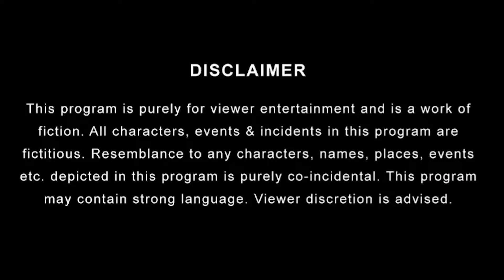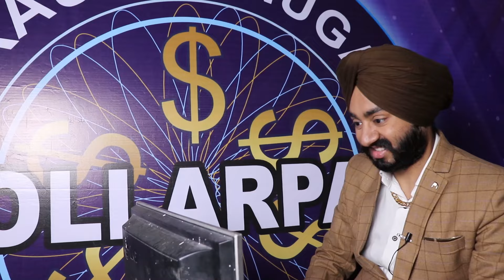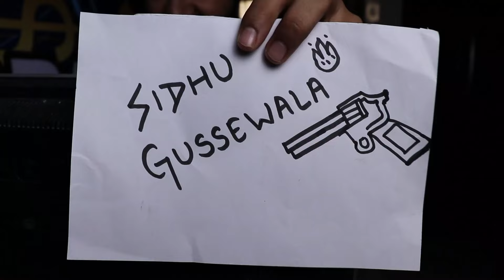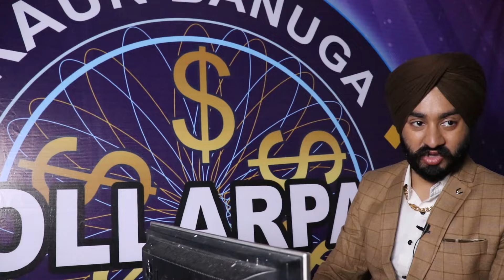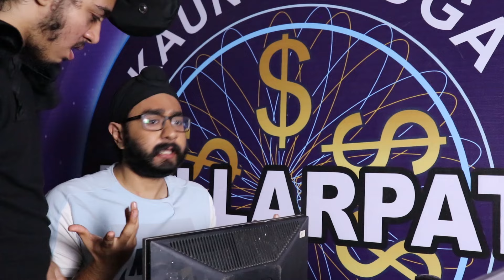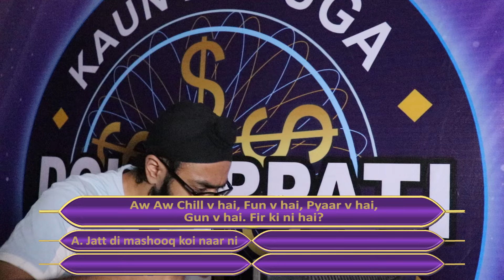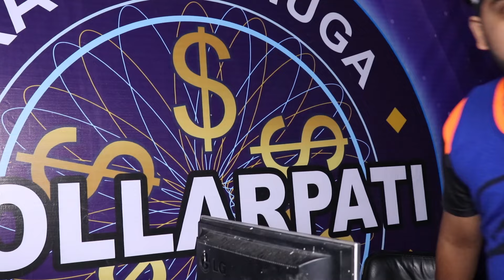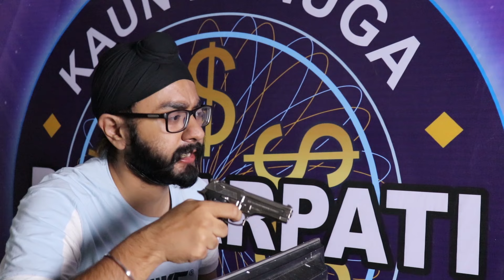Kaun Banuga Dollarpati with SIDHU GUSSEWALA ft.HARAMI BACCHA | A KBC Spoof | Mr.Param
We all have seen KBC with Amitabh Bacchan.
But there is nothing too main stream here and bringing it back with a bang
Its KBD with Sidhu Gussewala🔫
Also presenting, Apna Funny Malton & Thirsty Crow as “EXPERTS”.😌
Last but not the least we have “the kidd”😂
Yes the kid charachter loved by you all from our video “AAJ KAL KE BACCHE”.
Watch how he actually does “JATT DA MUQABLA😳” , what this kid does with Sidhu in the end is totally unexpected.
Climax lies in the end😉.
Comment about your most favourite part after watching the video😀

Written by- Mister Param

Our cast:
Sidhu Gussewala- Paramjeet Singh
Big Bird- Kritsimar Singh
Funny Malton- Jassi Lamba

Shot by- Simarpreet Kaur